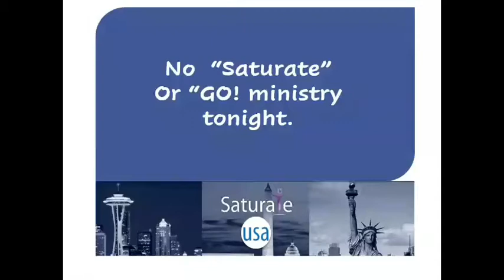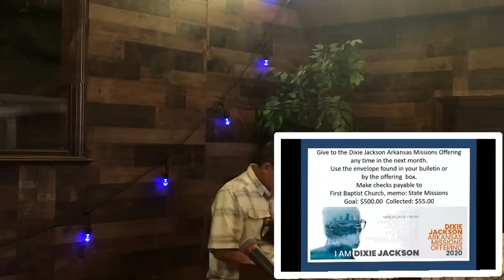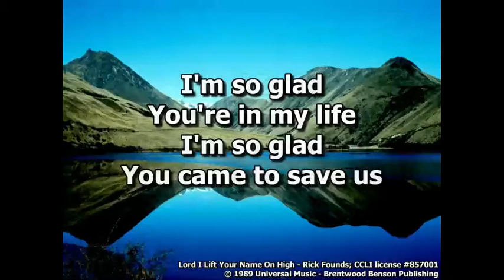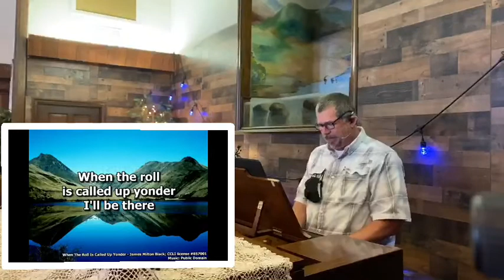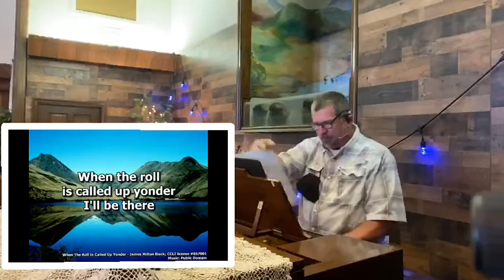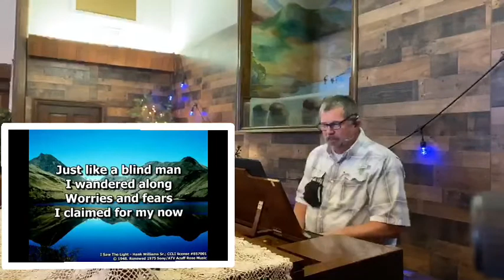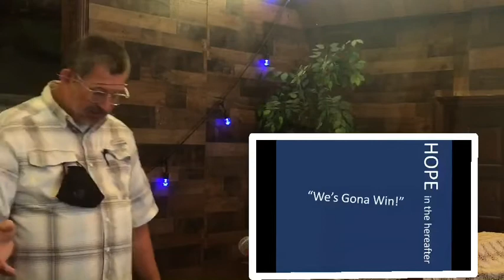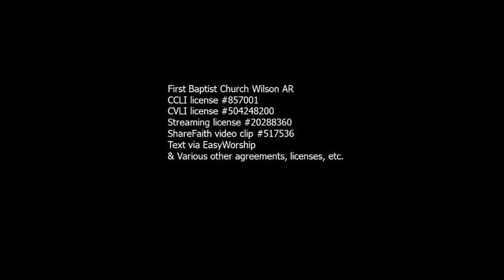09/20/2020 Morning Worship Service at FBC Wilson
First Baptist Church, Wilson Arkansas's
morning worship service as it was streamed